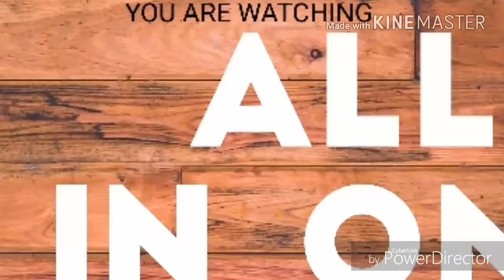This man is great 😁